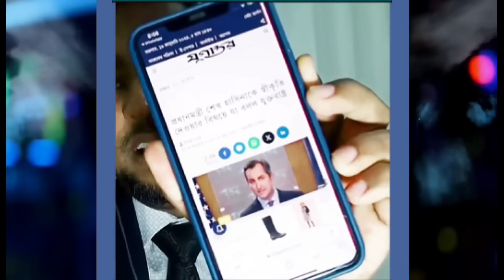আমেরিকা কি ডিগবাজী মারলো? দেখুন আসল সত্য! State Dept | Joe Biden | Sheikh Hasina | গহীনের বার্তা